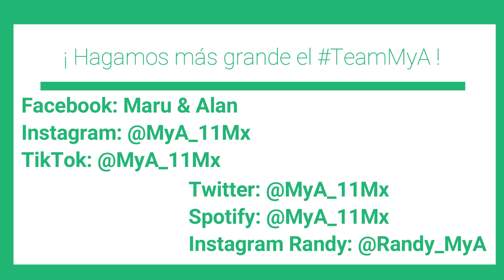SOLARISMO en peligro de EXTINCIÓN | Pachuca BAILA al América 3-1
TeamMyA el Solarismo está más hundido que nunca, ahora Pachuca se encargó de bailarnos en el Azteca

La fórmula no funciona y FueraSolari cómo FueraBaños retumba cada vez más fuerte en el americanismo

¡No se pierdan las reacciones!